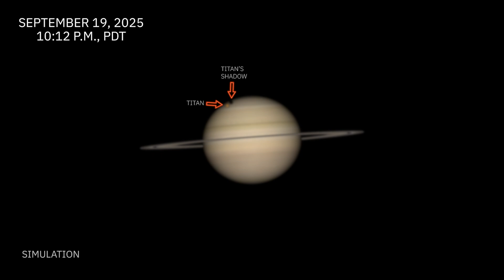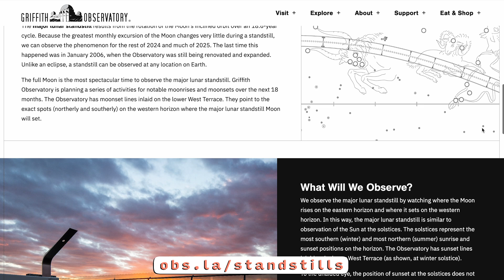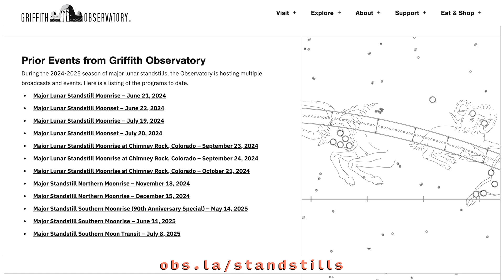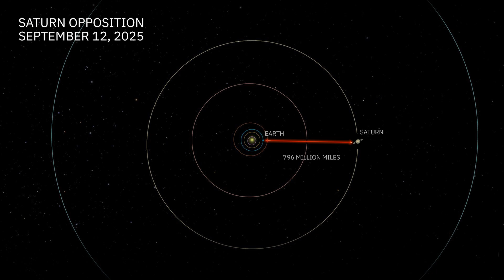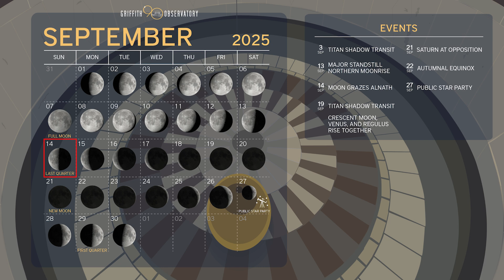SKY REPORT | GRIFFITH OBSERVATORY | SEPTEMBER 2025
For the written and audio versions of Griffith Observatory's monthly Sky Report, visit: obs.la/skyreport

Newsletter sign up: obs.la/signup

TIMESTAMPS
0:00 Introduction
0:12 Titan shadow transit of Saturn
1:15 Lunar standstill northern moonrise
2:14 Rare lunar conjunction with Alnath
2:35 Moon nearly directly above
2:53 Moon, Venus, Regulus conjunction
3:19 Fall equinox on Sept. 22
3:28 Saturn at opposition
3:49 Eastern constellations
4:15 Southern constellations
4:31 Western constellations
4:47 Venus and Jupiter
5:25 Saturn
5:43 Mars
5:54 Lunar calendar
6:08 Outro